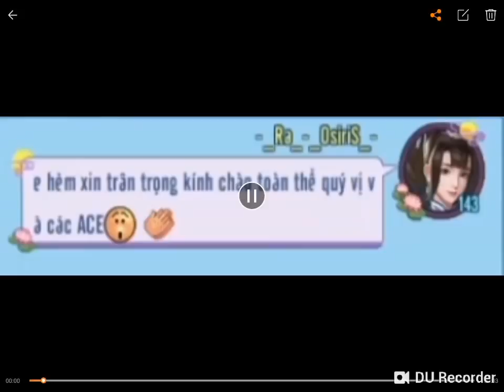[ VLTK Mobile ] Cận cảnh Triệu Hồi môn khách SSS Hạng Vũ bằng Phong ấn Chi Kích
++ Nguồn gốc : Nhận đc thông qua kênh đấu giá bang hội hoạt động Danh Tướng khi chỉ những bang hội top 5 sát thương, nhân vật có sát thương đầu tiên & cuối lên boss Hạng Vũ sẽ có tỉ lệ nhận đc: Hạng Vũ - Phong Ấn Chi Kích. Hạng Vũ - Phong Ấn Chi Kích đấu với giá 3k ngân sức trong đấu giá bang hội thông qua hoạt động danh tướng.

++ Hạng Vũ - Phong Ấn Chi Kích:
 - Phong Ấn Kích của Hạng Vũ, nhờ 4 đại hiệp sức mạnh đương đại để mở phong ấn sẽ được Hạng Vũ Đế trợ sức

Nếu có thể mở phong ấn Hạng Vũ nguyện suốt đời đi theo!

++ Điều kiện mở Môn khách Hạng Vũ:
 - Môn khách Độc Cô Kiếm đạt 1.5 sao trở lên
 - Môn khách Nam Cung Phi đạt 1.5 sao trở lên
 - Môn khách Nhạc Phi đạt 1.5 sao trở lên
 - Môn khách Đường Giản đạt 1.5 sao trở lên
 - 4 môn khách này không vào ở gia viên

Bày trận phải đc tiến hành tại gia viên , môn khách sau khi bày trận chỉ bị giảm sao (giảm độ thân mật) và không mất môn khách bày trận .

++ Môn khách hạng vũ
 - Thuộc tính tổ hợp : Bá vương biệt cơ
    Ngu cơ + hạng vũ
    Sát thương bạo kích 6%

- Thông số hiệu quả hộ chủ môn khách (29/29) :
    230 điểm Linh hoạt , 153 điểm thời gian hiệu quả thuộc tính & 4608 điểm sinh lực.

++ ae nào không hiểu rõ vấn đề nào thì comment dưới để mình giải thik thêm

- Ủng hộ Donate cho Jun khi bạn có điều kiện kinh tế tại đây
   Chỉ bấm vào link nạp tiền và donate trực tiếp ủng hộ Jun thôi!

- Ủng hộ Donate cho Jun khi bạn chưa đủ điều kiện kinh tế tại đây:
 Copy link trên vào trình duyệt tải app về & mở app thành công là bạn đã donate gián tiếp tiếp ủng hộ thông qua quảng cáo đối tác